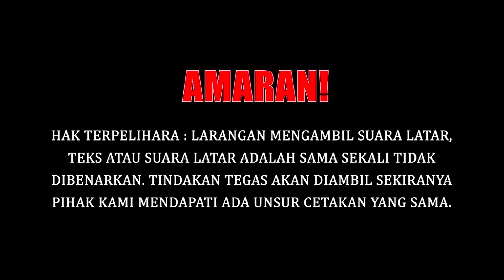KES SAMAN IRA KAZAR DAN PUTERI SARAH SELESAI DILUAR MAHKAMAH??